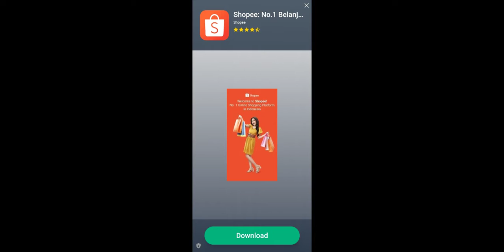PORSCHE 718 Cayman GT4 - NFS No Limits Xtreme Racing Day 3 Event 1-3 Burn it